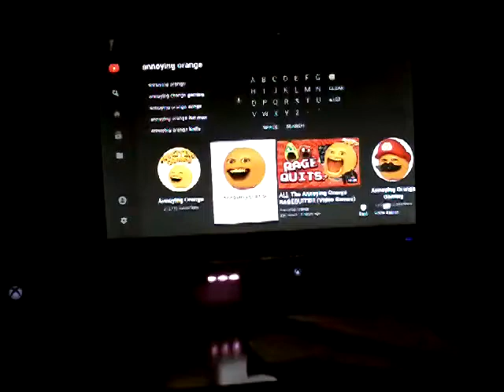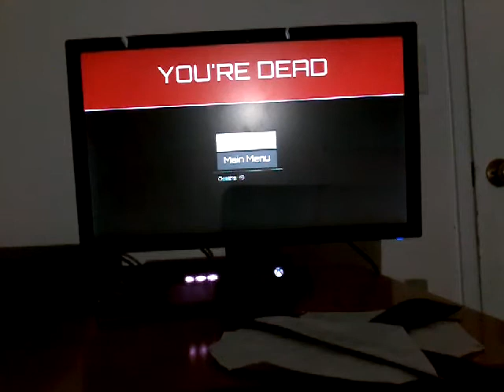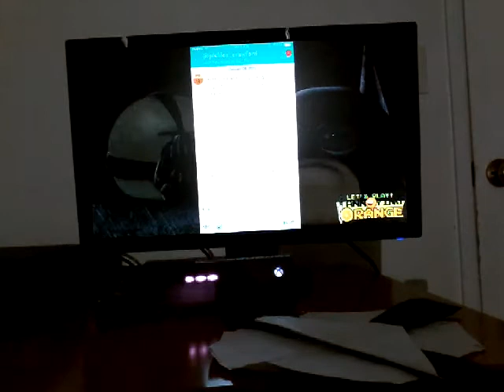Anthony Grant reaction to Annoying orange Saturday supercut ragequits